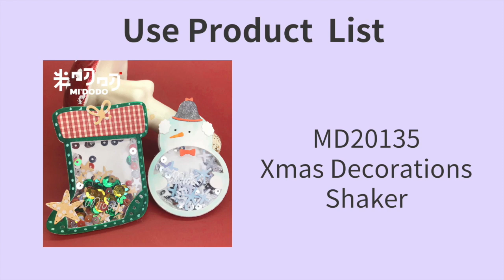Tutorial | Christmas Decorative Shaker Cutting Dies | Midodo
You can buy it in our AliExpress store.
❤️(MD20135) Xmas Decorations Shaker Cutting Dies

❤️( MD20109) S Size Mystery Prize